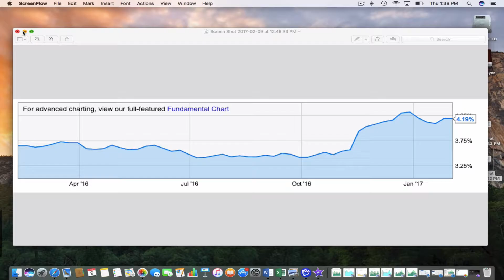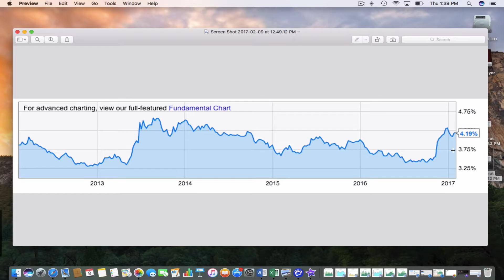Interest Rates January 2017 | Michael Nerby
Join Michael as he walks you through what interest rates have done over the last 12 months compared to the last 4 years.

Call today for all your Sacramento area real estate needs. Also, we are never too busy for your referrals!